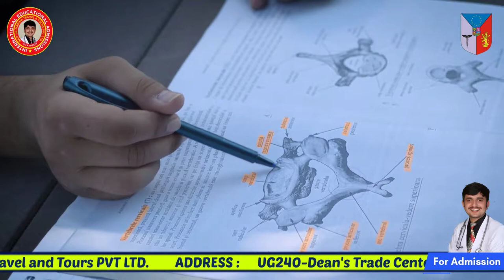MBBS in University of Medicine & Phormacy of Craiova | MBBS in Romania | MBBS in Abroad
INTERNATIONAL EDUCATIONAL ADMISSIONS is providing you a study visa  in Romania for MBBS in University of Medicine & Phormacy of Craiova with 100% visa guarantee and best food and hostel